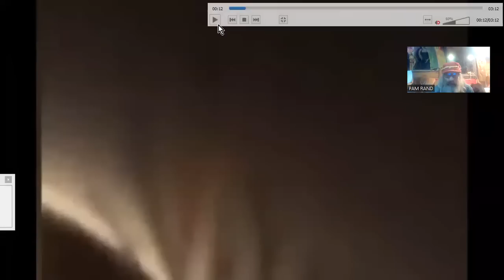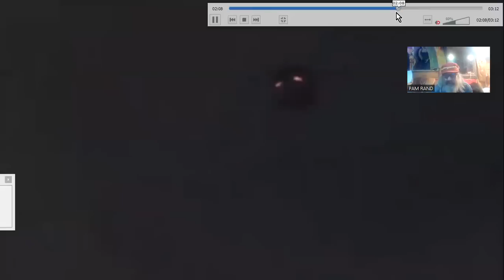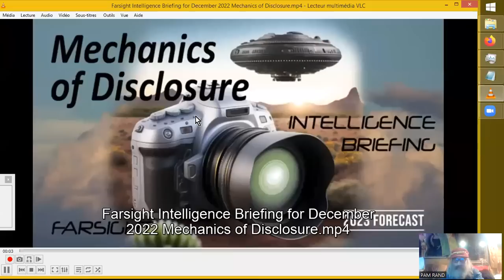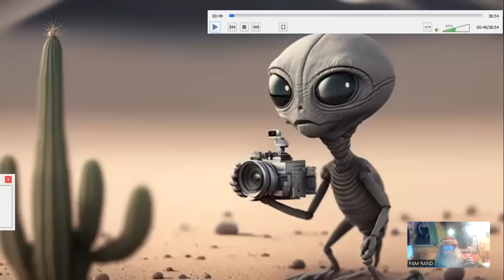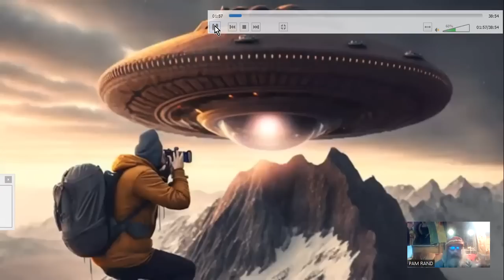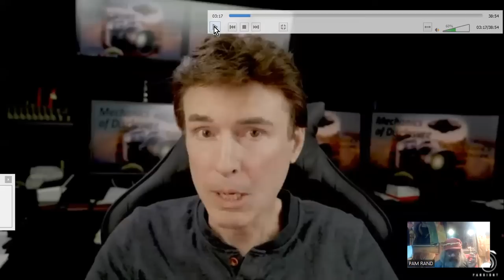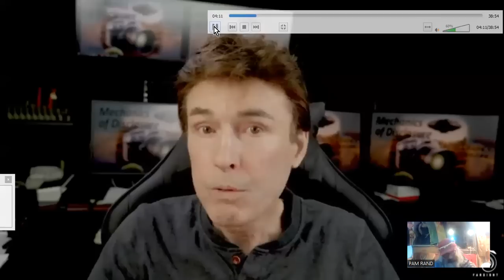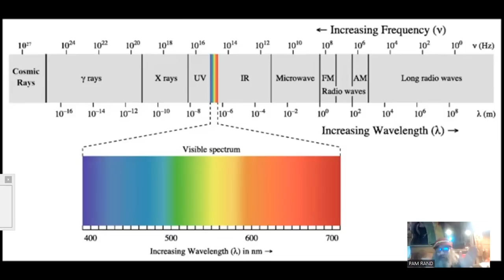PHOTOGRAPHIER les OVNIs_Farsight Remote-View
Source :
Farsight Intelligence Briefing for December 2022: Mechanics of Disclosure
Farsight
  21 déc. 2022
Farsight's Streaming Service: